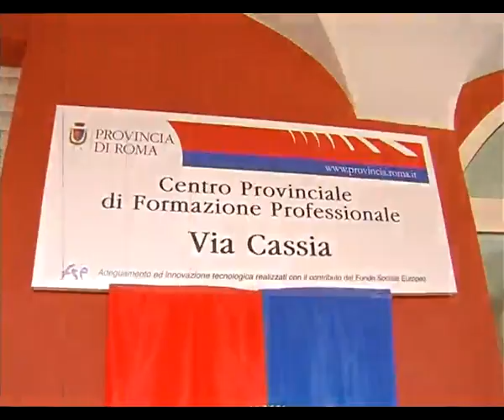Dedicata a Stefano Cucchi la scuola del sociale della provincia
La Provincia di Roma dedica a Stefano Cucchi, il ragazzo morto il 22 settembre scorso in ospedale, sei giorni dopo essere stato arrestato, la scuola del sociale Agorà. L'istituto sulla Cassia è uno dei centri di formazione provinciale aperta a tutti coloro che vogliono progettare il proprio futuro professionale nel sociale. A scoprire la targa con la dedica a Stefano Cucchi  i genitori del ragazzo, Rita e Giovanni molto emozionati.